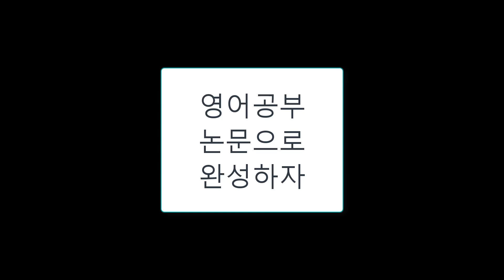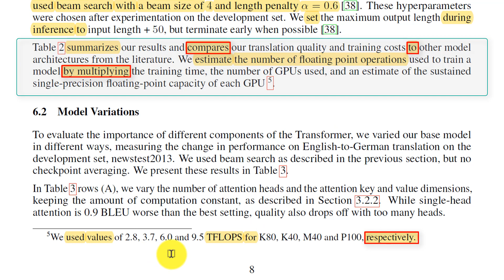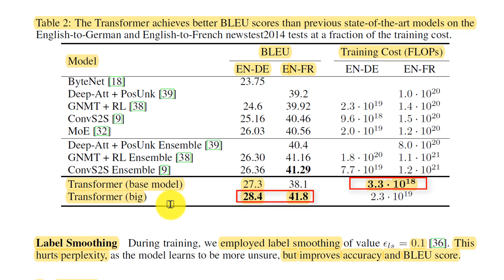6 Results 6.1Machine Translation 4번째 문단 직독직해 Attention is All You Need